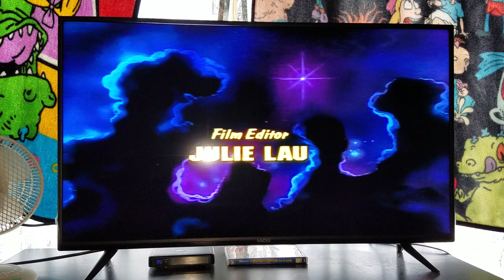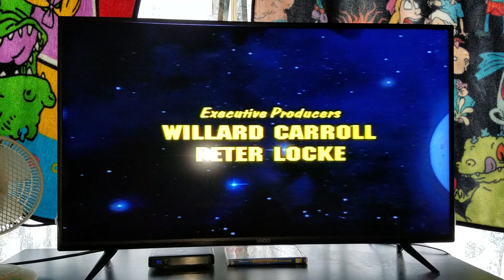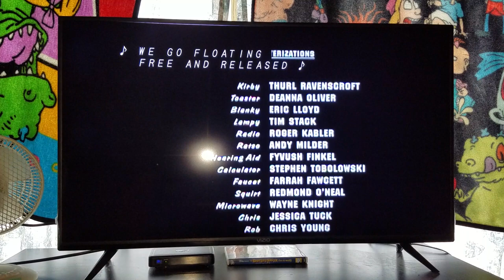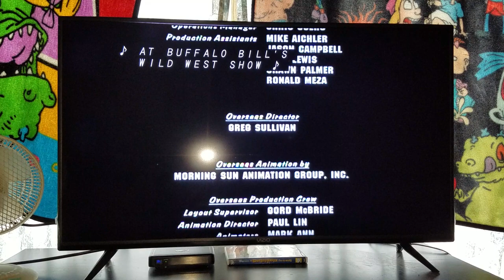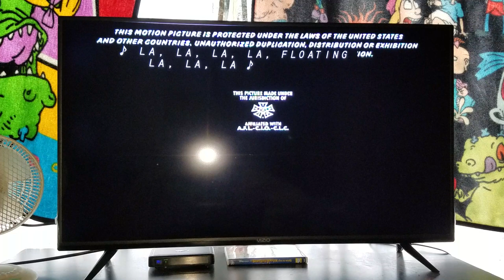The Brave Little Toaster Goes To Mars (1998) Opening & End Credits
NOTE: This was taken from The Brave Little Toaster Goes To Mars 2003 DVD